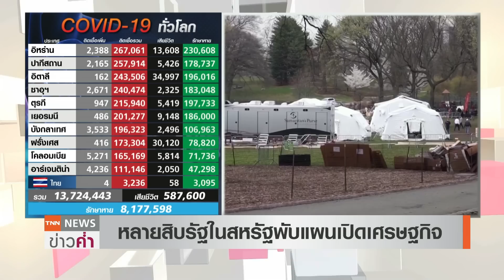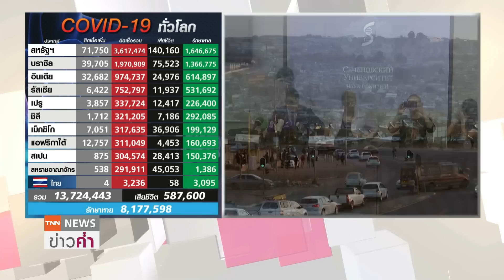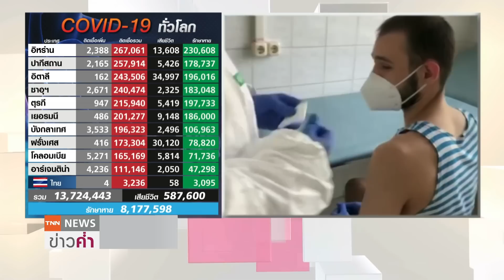“โควิด”ใกล้แตะ14ล.ญี่ปุ่นยกเลิกแผนท่องเที่ยว | 16 ก.ค. 63 | TNNข่าวค่ำ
ติดเชื้อที่เพิ่มสูงขึ้นในกรุงโตเกียวเกือบ 300 คน ทำให้แผนการท่องเที่ยว
“Go To Travel” ต้องยกเลิกไปก่อน เพื่อป้องกันการระบาดที่รุนแรงขึ้น ขณะที่ผู้ติดเชื้อโควิด-19ทั่วแลกใกล้แตะ 14ล้านคนแล้ว